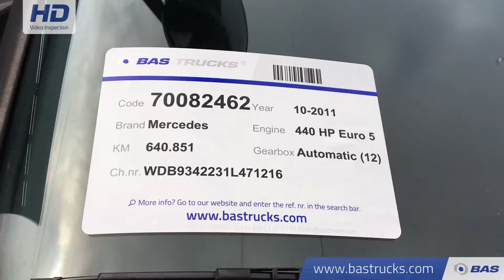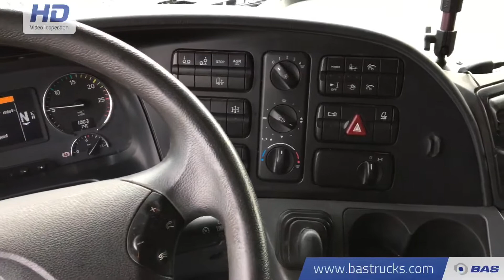70082462 Mercedes 2544 LS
Mercedes 2544 LS